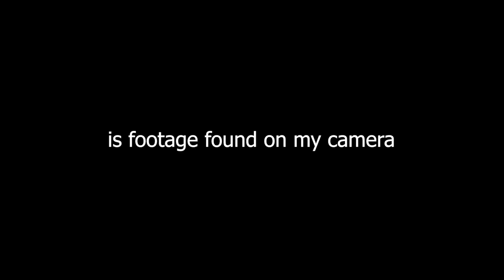Jester VS Slender man (OMG!)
In this video Slender man finds Jesters camera and attacks him. This is tooooo scary to watch.